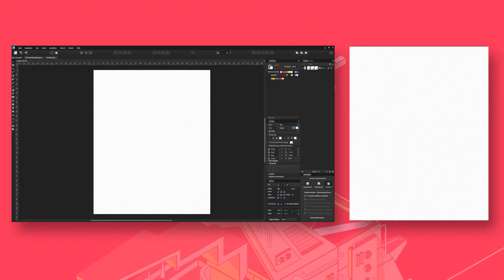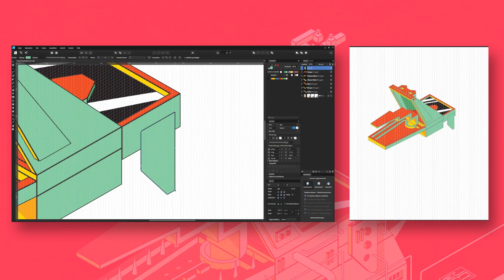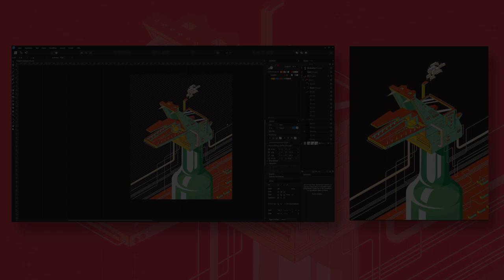Affinity Designer Isometric Mechanical Crocodile design | Vector Art Timelapse | jey wee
I would like to know from you, what do you wanna see me illustrate in my next videos! So i will be working on amazing artworks to show you based on your comments!
all created 100% with Affinity Designer.
this is my creative progress of my illustration.

[ 𝗲𝗾𝘂𝗶𝗽𝗺𝗲𝗻𝘁 ] ᵃᵈ
my Camera - gopro hero 5 black
my studio - hitfilm 13
my drawing programm - affinity designer
my tablet - huion kamvas 13

[ 𝗶𝗻𝗳𝗼 ]
i do not get paid for the marked products and programs.